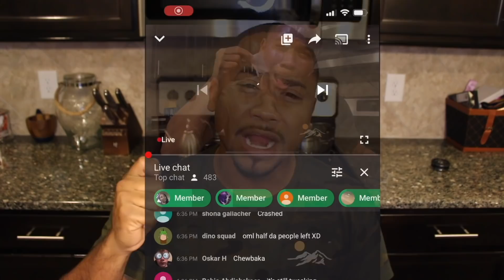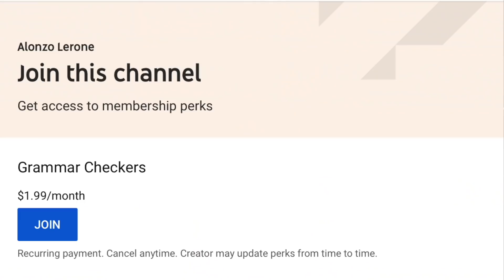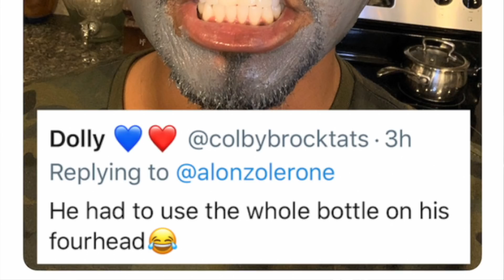TRYING THE WORLD’S "MOST PAINFUL" FACE MASK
It felt like I was ripping my whole face off ...